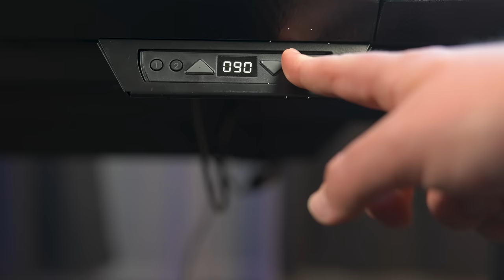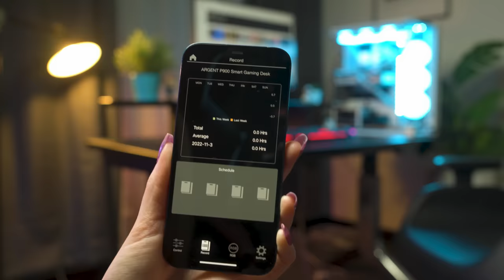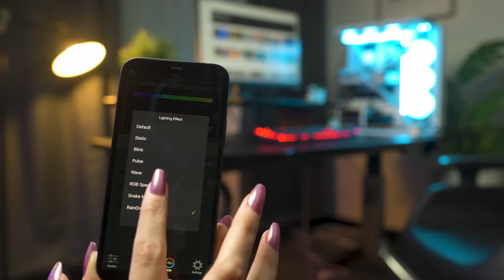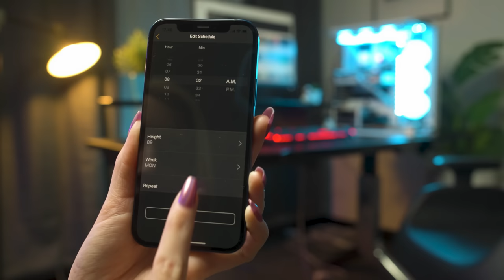ARGENT P900 Smart Gaming Desk - First Look | Design by Studio F. A. Porsche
Designed in collaboration with STUDIO F. A. PORSCHE, the ARGENT P900 Smart Gaming Desk not only presents a unique design language but becomes a smart desk that really knows you.

With the Smart Control Unit and RGB DESK mobile app, users can easily adjust the desk height and set up individual RGB lighting effects. Additionally, ARGENT P900 can also remember users’ desk settings and adjust the height according to their personal schedules.

Let’s take a closer look at why this will be a perfect desk for your setup.
Just check out the product website to learn more!

👉ARGENT P900 Smart Gaming Desk, Design by STUDIO F. A. PORSCHE